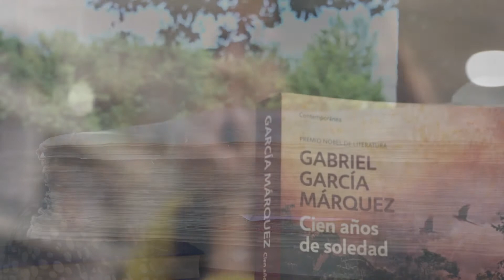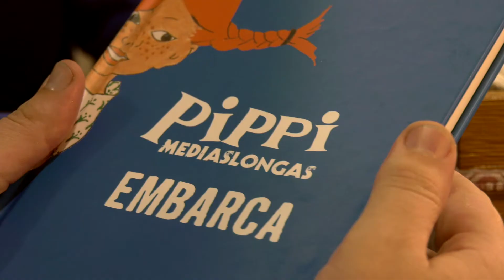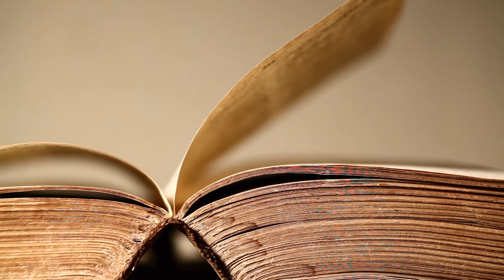NUBES HABITADAS TEMP 1 CAP 4 FERNANDO TATO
Nubes Habitadas é un programa cultural conducido por Darío Autrán que entrevista a diferentes personalidades galegas.